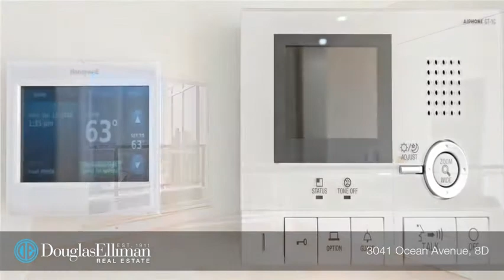3041 Ocean Ave, Apt # 8D - Alen Moshkovich Douglas Elliman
Be the first to nest and spread wings in this sprawling 1,138 square foot, 2 bedroom, 2 bathroom home, in recently completed, 2015 condo development.

With floor-to-ceiling windows, each room is flooded with light and unobstructed Western views.  Offer stunning views of the Brooklyn Skyline, Verrazano Bridge and mesmerizing sunsets.

Apartment highlights and Building amenities:

*Two private balconies
*Open concept, custom made kitchen cabinetry with Caeserstone countertops
*Top of the line stainless steel appliances, with full size dishwasher
*Owner is including brand new LG stackable washer with a vented dryer
*Imported bathroom tile, backlit mirrors, bathroom fixtures, gorgeous vanities, Delta faucets, Toto toilets
*Double-pane Pella windows for optimal noise reduction
*Wide planks – engineered hardwood floors
*Custom made closets

*24-hour doorman, gorgeous lobby, fitness center, roof deck
*Interior parking space for one vehicle is included

3041 Ocean Avenue is a short walk to the Sheepshead Bay train station for the B & Q trains.  If walking is your preference, then you’ll find no shortage of amenities.  Renowned restaurants, cafes, retail stores, gourmet supermarkets, movie theater, Ocean, fishing and the canal.

8D is one of the best and feature rich units in the building.  Mint condition and move in ready for you.